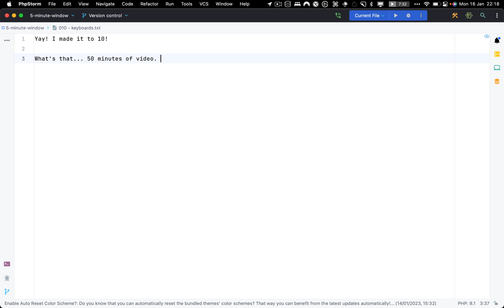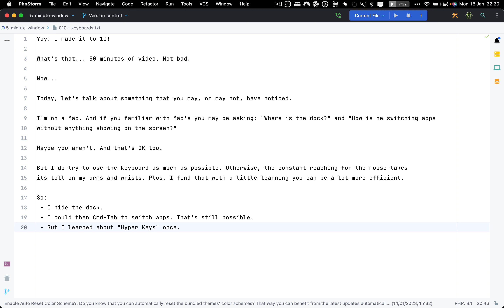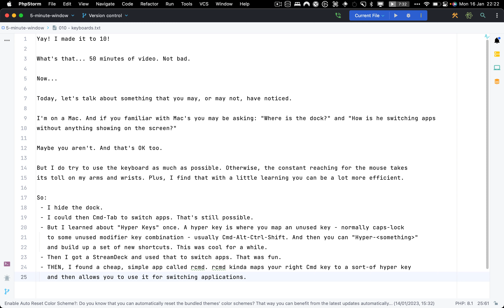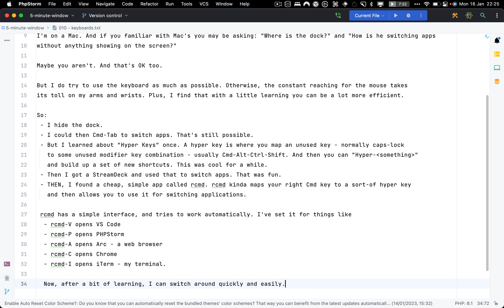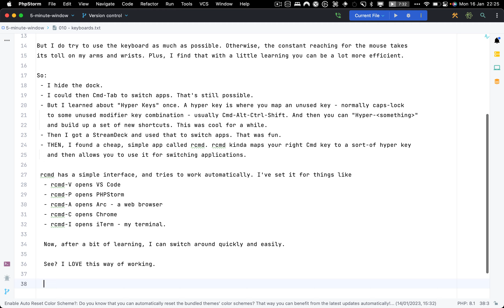Keyboard Shortcuts - A 5 Minute Window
Yay! I made it to 10!

What's that... 50 minutes of video. Not bad.

Now...

Today, let's talk about something that you may, or may not, have noticed.

I'm on a Mac. And if you familiar with Mac's you may be asking: "Where is the dock?" and "How is he switching apps
without anything showing on the screen?"

Maybe you aren't. And that's OK too.

But I do try to use the keyboard as much as possible. Otherwise, the constant reaching for the mouse takes
its toll on my arms and wrists. Plus, I find that with a little learning you can be a lot more efficient.

So:
 - I hide the dock.
 - I could then Cmd-Tab to switch apps. That's still possible.
 - But I learned about "Hyper Keys" once. A hyper key is where you map an unused key - normally caps-lock
   to some unused modifier key combination - usually Cmd-Alt-Ctrl-Shift. And then you can "Hyper-[something]"
   and build up a set of new shortcuts. This was cool for a while.
 - Then I got a StreamDeck and used that to switch apps. That was fun.
 - THEN, I found a cheap, simple app called rcmd. rcmd kinda maps your right Cmd key to a sort-of hyper key
   and then allows you to use it for switching applications.

 rcmd has a simple interface, and tries to work automatically. I've set it for things like
  - rcmd-V opens VS Code
  - rcmd-P opens PHPStorm
  - rcmd-A opens Arc - a web browser
  - rcmd-C opens Chrome
  - rcmd-I opens iTerm - my terminal.

  Now, after a bit of learning, I can switch around quickly and easily.

  See? I LOVE this way of working.